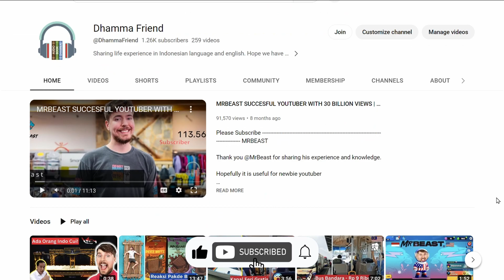MR BEAST & INDONESIA DI VIDEO DONNIE LEAHY | REAKSI SETIAP NEGARA DI BUMI BERTARUNG UNTUK UANG Rp 4M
Video ini adalah Mr Beast dan Negara Indonesia (Donnie Leahy) yang bertarung untuk mendapatkan uang $250.000 dollar (Rp 3.8 miliar).

Pakde Buas @MrBeast

🔔 Nyalakan notifikasi untuk mendapatkan update dengan upload terbaru!
➥ Jika Anda suka video ini, silakan tekan tombol "Like" dan Jangan lupa "Share" dengan teman lainnya, Terima Kasih sudah membantu channel ini.🙏

Donald Leahy, MrBeast, Bahasa Indonesia